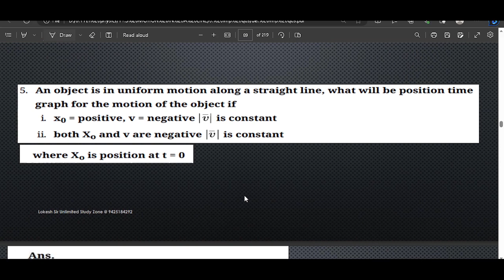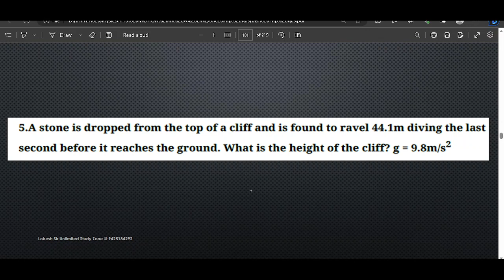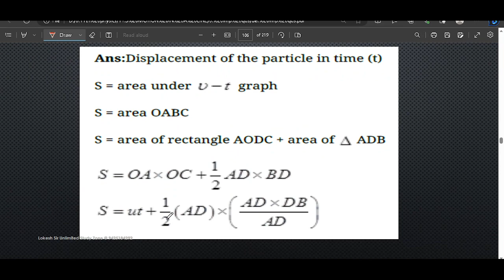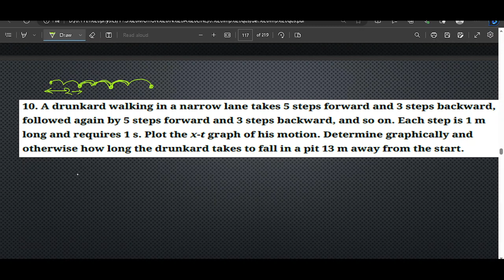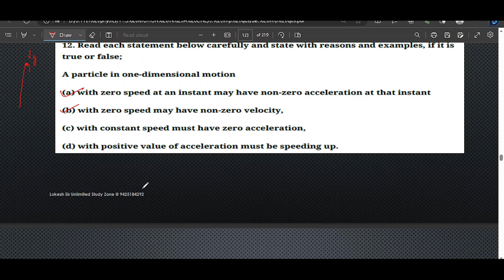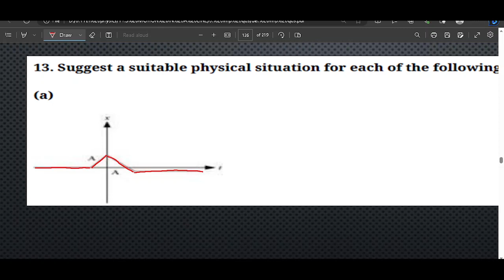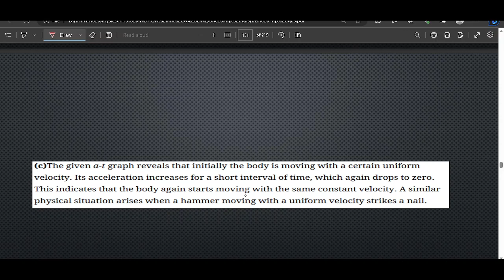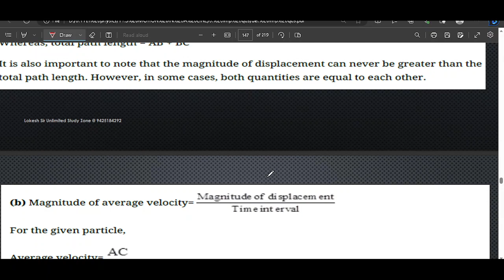motion in a line lec 10 qus practice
sorry mic was mute